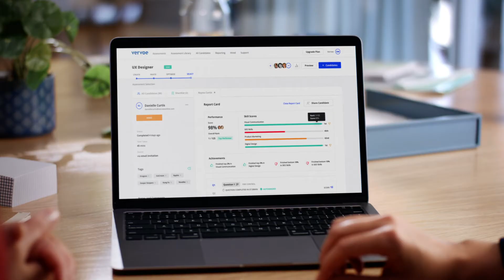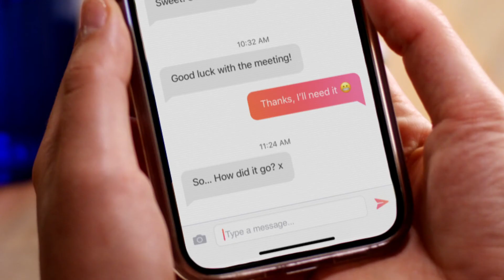Vidico x Vervoe - Brand Video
Vervoe’s skill testing software automatically ranks candidates based on how well they can do the job.

Here's another brand video we produced for this awesome team.

About Vidico: Vidico is an award-winning video production company with projects across Melbourne, Sydney and the world. Explainer videos, product videos, and stunning commercials, produced at high-quality, and made affordable for both startups and enterprise companies.